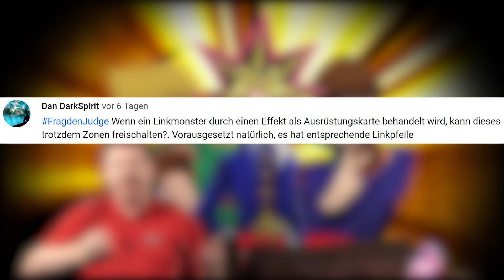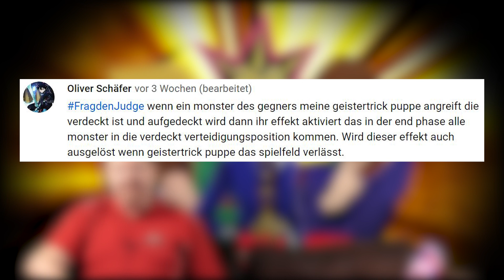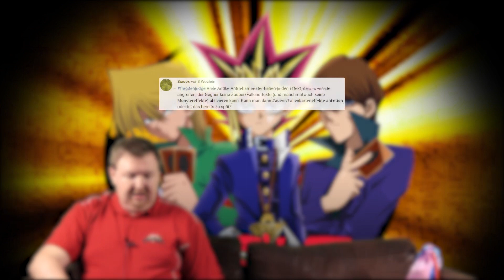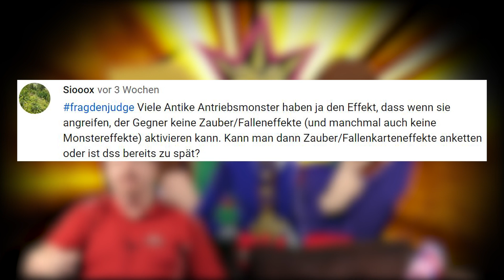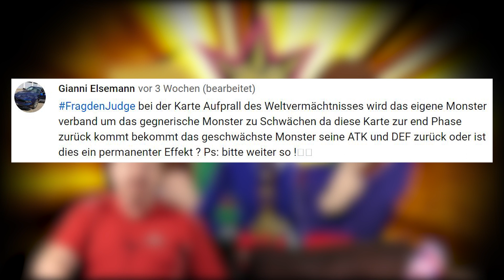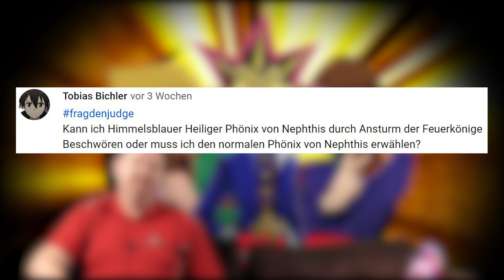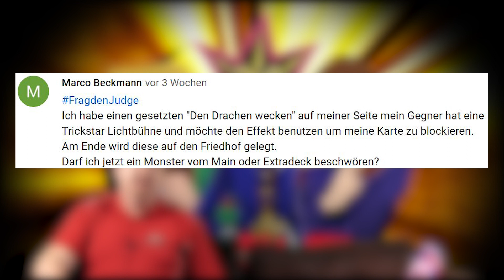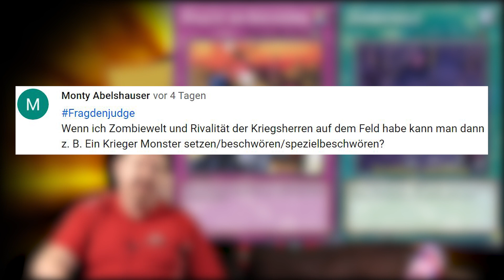YuGiOh Frag den Judge 4 Wir beantworten Eure Regelfragen deutsch traderonlinevideo YGO Trader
Ihr habt Fragen rund um das YuGiOh! Trading Card Game? Wir antworten. Schreibt in die Kommentare & ergänzt

Viel Spaß bei unserer 4. Ausgabe von FRAG DEN JUDGE!

Direkt zum (Vor-)Verkauf zu "Sisters of the Rose (Legendary Duelists)" im Shop geht´s

Trefft Tim & Dirk im TRADING CARD SUPER STORE und spielt mit uns:
Immer Dienstags, ab 17 Uhr ist YuGi-Treff!